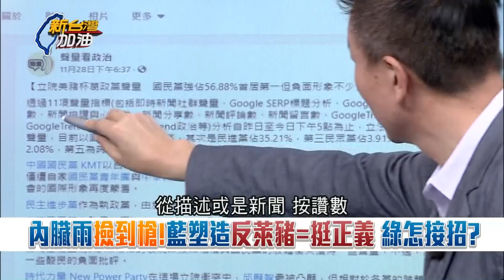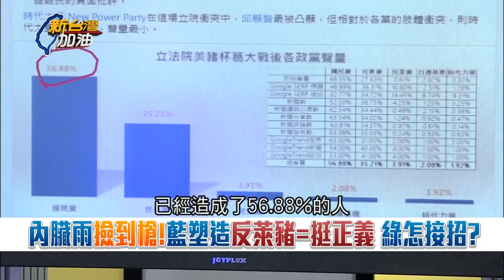國民黨不斷散布萊豬不實假消息！是想把台灣經濟鎖入中國放到RCEP？｜廖筱君主持｜【新台灣加油精彩】20201201｜三立新聞台